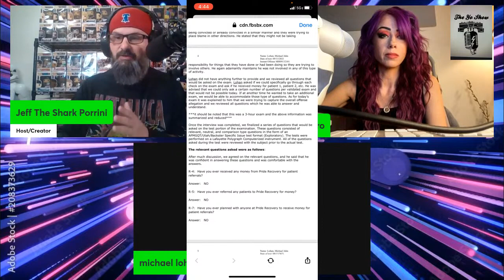Yo Show Wednesday with Micheal Lahon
It’s time for another Wednesday episode of The Yo Show as another great week continues! We are thrilled to be joined by our special guest Michael Lohan! We will chat about his career and some stories he has saved just for us! Fun banter and great fun is always on the menu at Yo! So tune in live and enjoy!